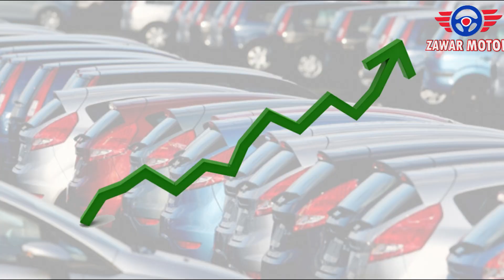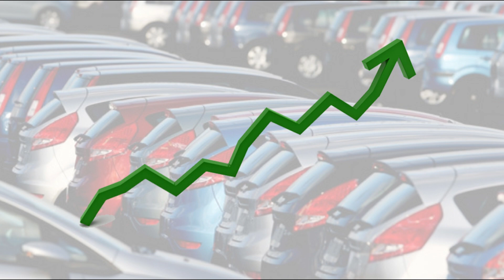Cars per Budget 2023-24 ma Withholding Tax increase karny ka amqaan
In the budget 2023-24, the federal government is considering imposing withholding tax on vehicles
_____________/LINKS\_____________________________
budget2023-24